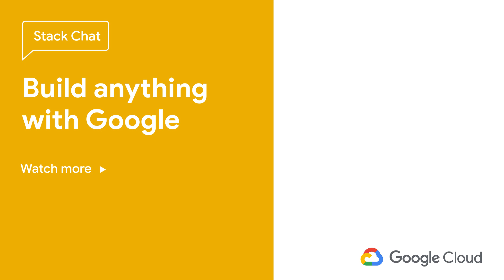Migrating to Google Cloud and Kubernetes Engine with Spotify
Matt Brown, Staff Software Engineer of Infrastructure at Spotify, talks about how his team approached the move to Google Cloud and Kuberentes.

Product:Cloud, Kubernetes Engine; fullname:Matt Brown, Max Saltonstall;